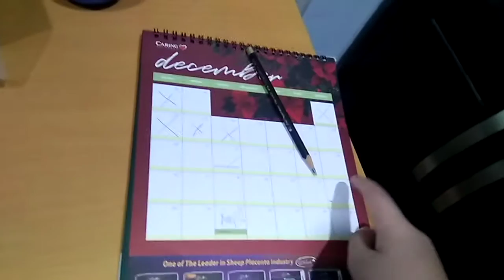LW & GX enter into the city S2 EP16